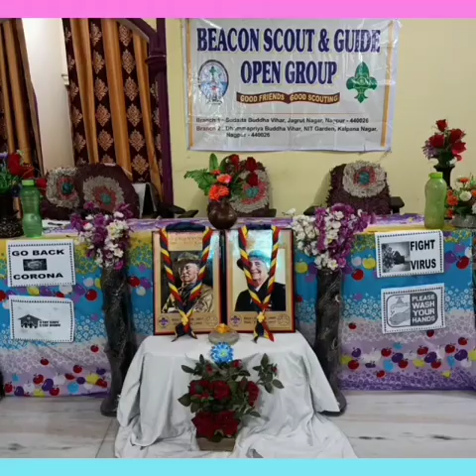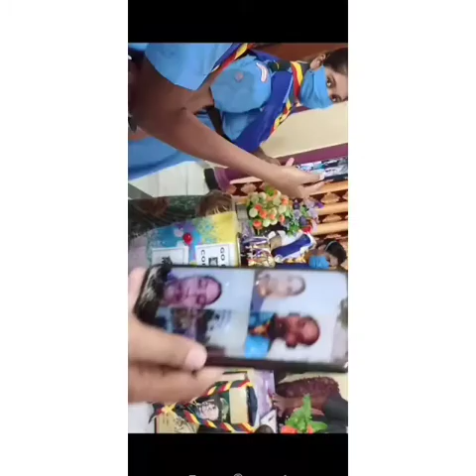Beacon scout guide open group sakasham price distribution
Beacon scout guide open group Nagpur Maharashtra India